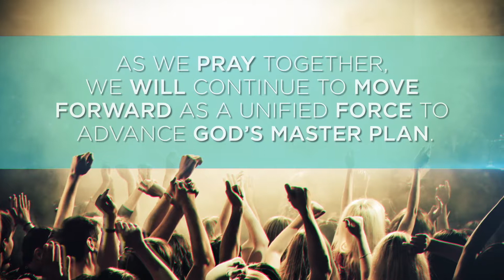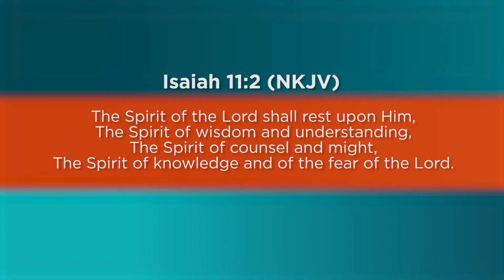50 Days of Prayer Linda Week 3 Day 5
Let us get more people involved in praying for our nation by sharing this clip.

Administrator:  Donovan Richter